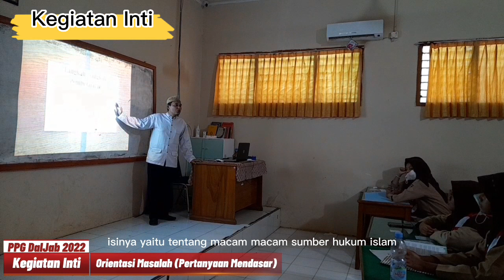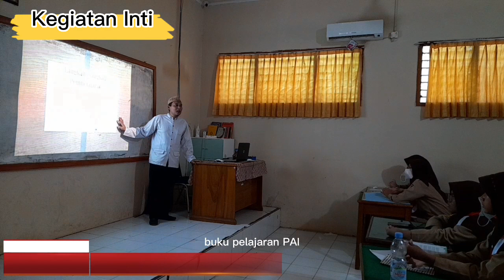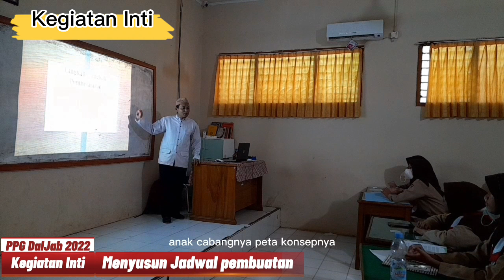PPL 1 RPP 2 PJBL Macam-macam Sumber Hukum Islam